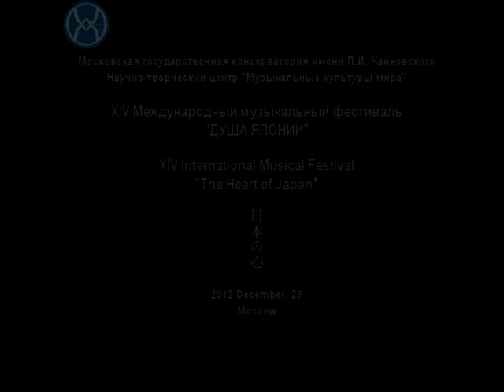"Ураясуномай" 浦安の舞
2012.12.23 Закрытие XIV Международного музыкального фестиваля "Душа Японии". Токио Гагаку Томоно Кай. Танец "Ураясуномай". XIV International Musical Festival "Nihon-no Kokoro" in Moscow. Tokyo Gagaku Tomono Kai.